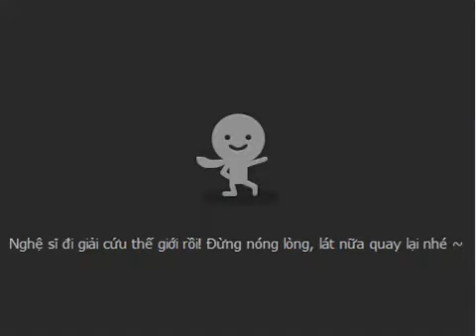[CCtalk 868] Lùn Thiên Sứ 11/12/2015